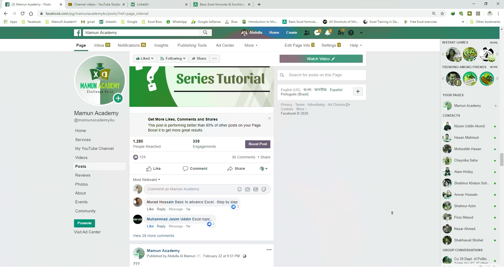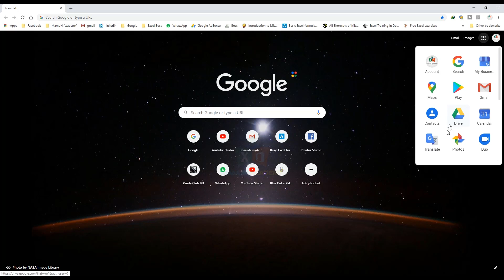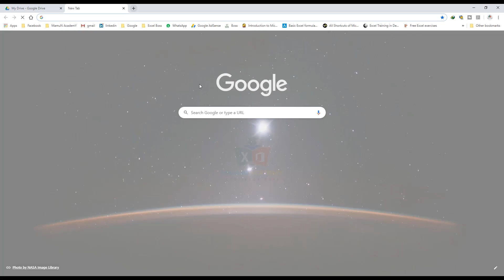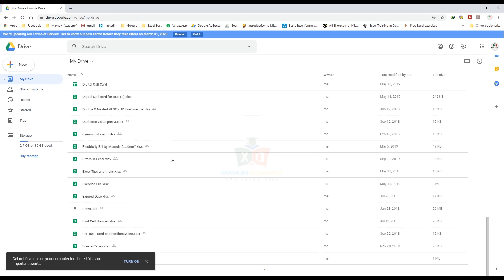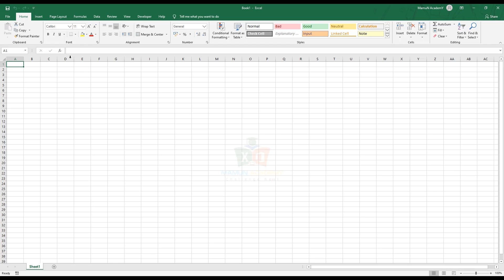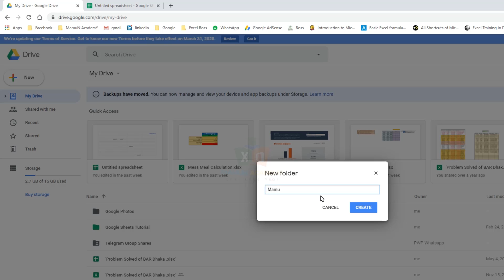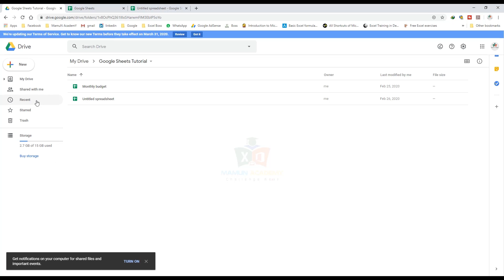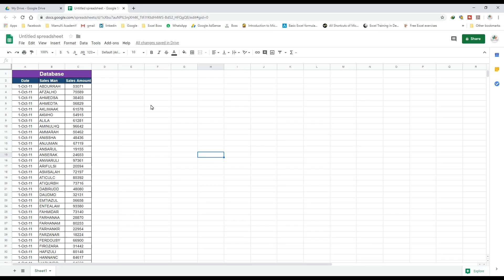1. Google Sheets Tutorial Bangla 2020 | Overview and Introduction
Google Sheets Tutorial Bangla 2020 | Introduction | Part 01

This tutorial will help take you from an absolute beginner, or basic user, of Google Sheets through to a confident, competent, intermediate-level user.

Google Sheets is a hugely powerful tool, for everything from digital marketing to finance modeling, from project management to statistical analysis, in fact, just about any activity involving the recording and analysis of data.

Google Sheets is a spreadsheet app on steroids. It looks and functions much like any other spreadsheet tool, but because it's an online app, it offers much more than most spreadsheet tools. Here are some of the things that make it so much better:

It’s a web-based spreadsheet that you can use anywhere—no more forgetting your spreadsheet files at home.
It works from any device, with mobile apps for iOS and Android along with its web-based core app.
Google Sheets is free, and it's bundled with Google Drive, Docs, and Slides to share files, documents, and presentations online.
It includes almost all of the same spreadsheet functions—if you know how to use Excel, you'll feel at home in Google Sheets.
You can download add-ons, create your own, and write custom code.
It's online, so you can gather data with your spreadsheet automatically and do almost anything you want, even when your spreadsheet isn't open.
Whether you’re a spreadsheet novice or an Excel veteran looking for a better way to collaborate, this book will help you get the most out of Google Sheets. We'll start out with the basics in this chapter—then keep reading to learn Google Sheets' advanced features, find its best add-ons, and learn how to build your own.

Google Sheets is a powerful tool you can use for a variety of data-driven tasks. At the same time, to get into the intricacies GSheets can provide, you need to start from the basics. And this tutorial for beginners is meant to help you with that. Here we go!

.Social Media.

mamun academy, .

.Social Media.